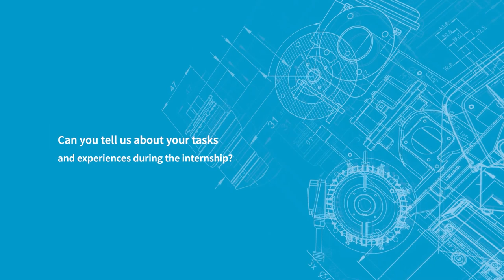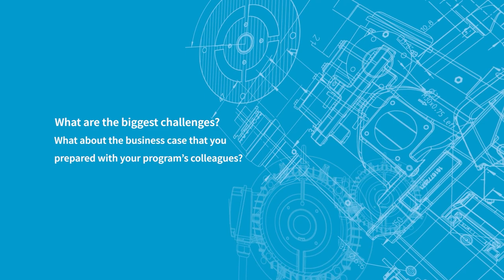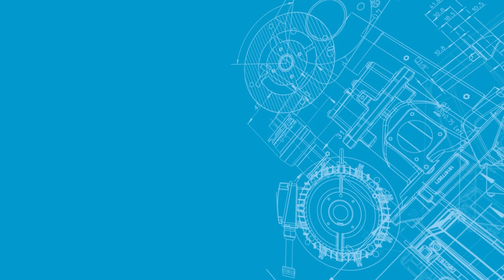Atlas Copco Global Industrial Internship Program – Atlas Copco BLM, Italy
At Atlas Copco, we believe people are central to success and that “Passionate people create exceptional things”. That’s why we invest also in your future!

Check out the interview with our Global Product Specialist Antonio Celegato, who joined our team, in Atlas Copco BLM in Italy, starting with the Global Industrial Internship Program in 2021.

Atlas Copco BLM is the Competence Center for Quality Assurance Products and Solutions, based in Paderno Dugnano, Milan, Italy.

As a student, you will contribute with your knowledge and innovation and gain valuable work experience alongside your studies.

Do you want to be part of an outstanding team?